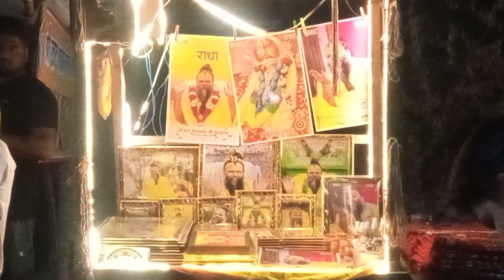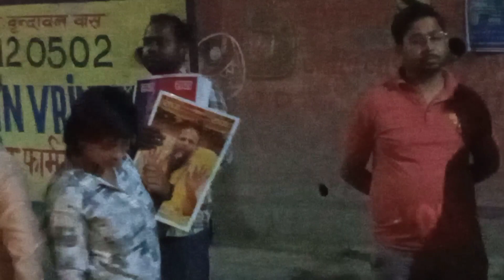रात्रि 2 बजे परम पूजनीय प्रेमानंद महाराज के दर्शन ll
रात्रि 2:00 परम पूजनीय प्रेमानंद महाराज के दर्शन ll#premanandji

Dosto aapko hamari video kesi lagati  hai
agar aapko hamari video jara sa vi achi lage to please🙏 ek like जरूर kijiaega